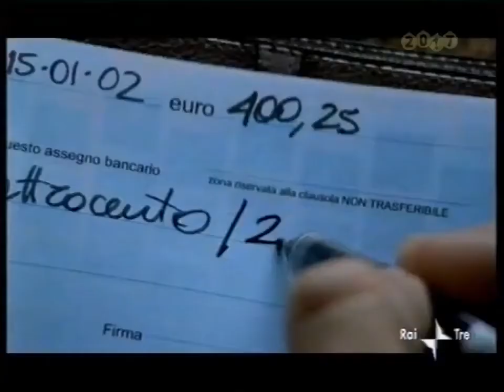Arriva l'Euro: cambiano i soldi, non cambia la vita. (soggetto divano) (2001)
Presidenza del Consiglio dei Ministri

Trasmissioni:
(Rai Tre, 28 dicembre 2001)